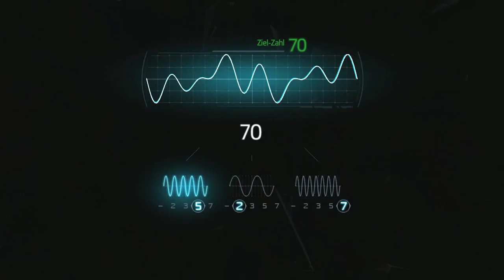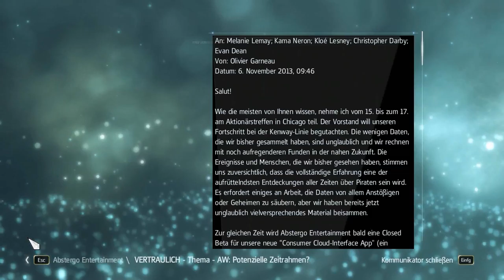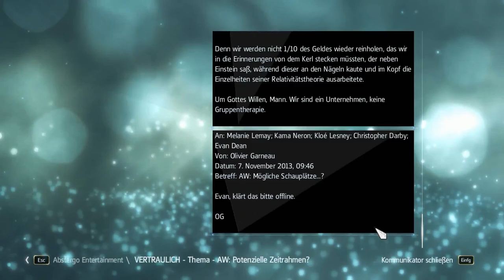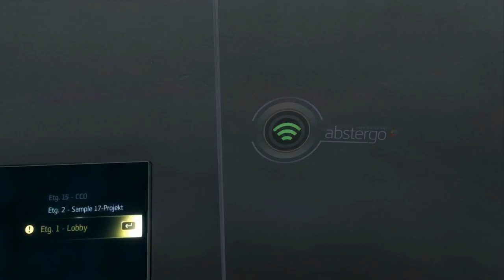Let´s Play Assassin's Creed IV Black Flag [German] [HD] #09